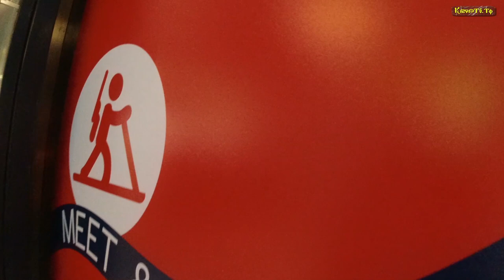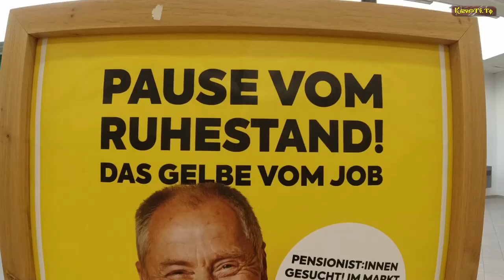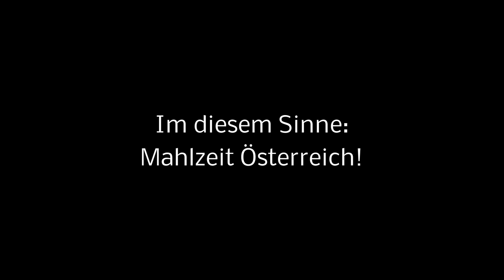Das Geld fliegt während die Herkules steht - Freitag der 13 für die Bürger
Muss sich die ÖVP auf die Fahnen heften, dass die Republik Österreicher:innen aus Israel ausfliegt?

I
I
I
V